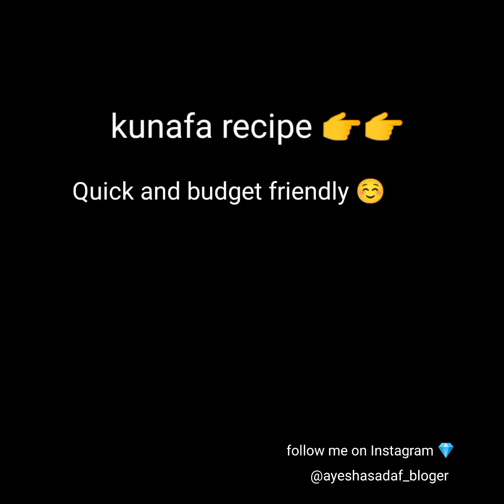kunafa recipe | easy | ym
assalamualaikum everyone
here is a new recipe
kunafa is Turkish dish
it's easy to make and dilicious recipe
budget friendly recipe easy to cook and yummy recipe made by using vermicelli
milkey and amazing recipie